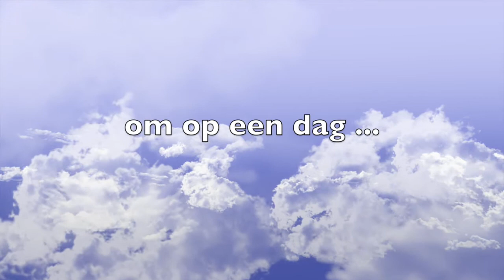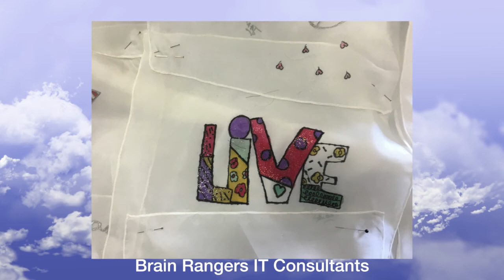Kleed 1 1 SOCIALSHARE